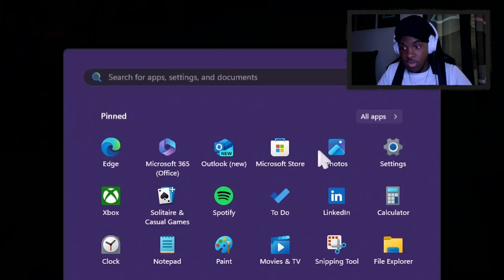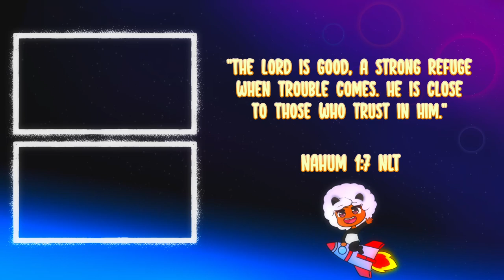THEY LOCKED ME IN A LAB WITH A PSYCHO - Deformed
THEY LOCKED ME IN A LAB WITH A PSYCHO...

Never again, they could have at least gave us some snacks or something.

Nahum 1:7 NLT

"The Lord is good, a strong refuge
when trouble comes. He is close
to those who trust in him."